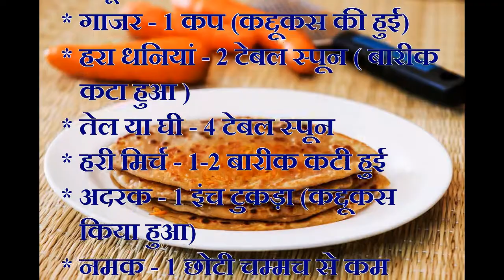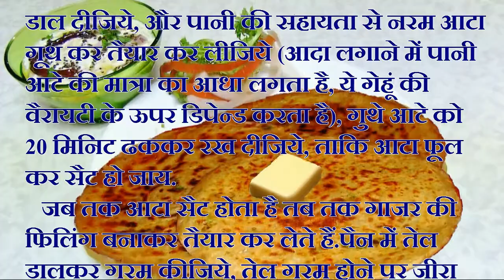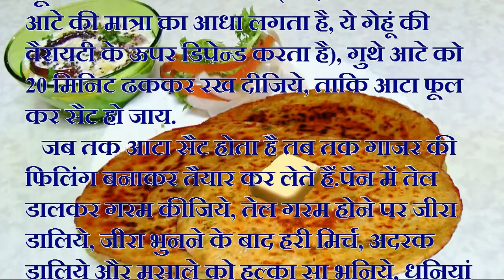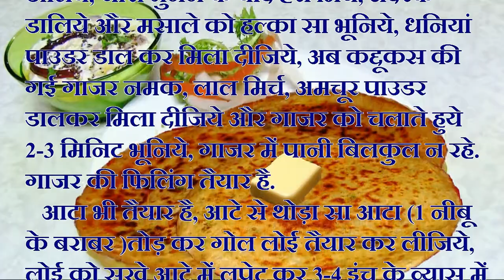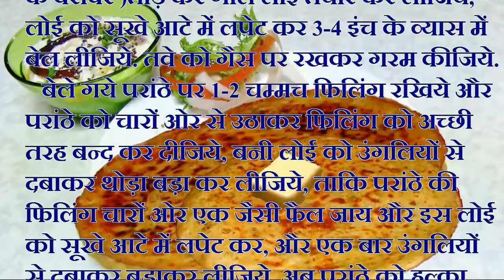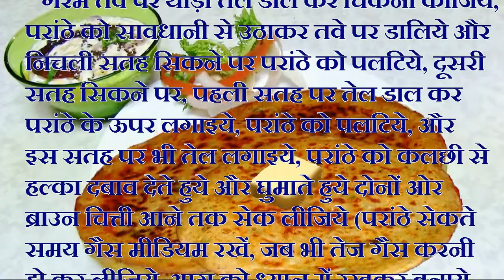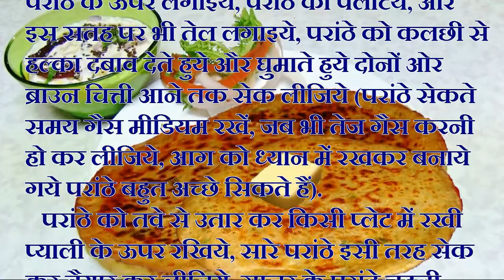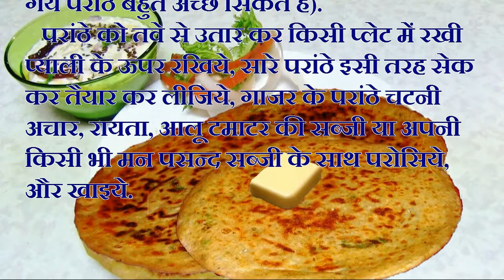how to make gajar ka paratha in hindi subtitle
cake recipes
cake recipe
cakes recipes
cake mix recipes
healthy cake recipes
healthy recipes
healthy recipe
healthy vegetable recipes
healthy lunch recipes
healthy soup recipes
delicious healthy recipes
healthy fish recipes
healthy recipe ideas
free healthy recipes
healthy recipe websites
pasta recipes
pasta recipe
italian pasta recipes
pasta salad recipes
healthy pasta recipes
vegetarian pasta recipes
recipes pasta
quick pasta recipes
dessert recipes
easy dessert recipes
desserts recipes
healthy dessert recipes
dessert recipe
quick dessert recipes
christmas dessert recipes
food recipes
food recipe
spanish food recipes
greek food recipes
french food recipes
mexican food recipes
cooking recipes
cooking recipe
healthy cooking recipes
chinese cooking recipes
home cooking recipes
cook recipes
quick cooking recipes
recipes for cooking
free cooking recipes
cook recipe
cooks recipes
delicious cooking recipes
easiest cooking recipes
healthy cooking recipe
quick to cook recipes
quick cooking recipe
salad recipes
salads recipes
healthy salad recipes
easy salad recipes
salad dressing recipes
fruit salad recipes
potato salad recipes